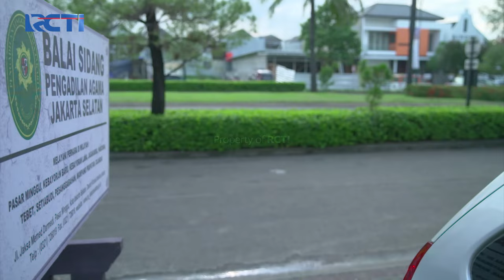SELALU BERSAMA!! Cinta Firman Hanya Untuk Nabilah | JANGAN BERCERAI BUNDA | EPS.524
Firman berkata dalam hatinya kalau ia akan selalu menjaga nabilah dimana pun dan kapan pun, cinta firman hanya untuk nabilah seorang.